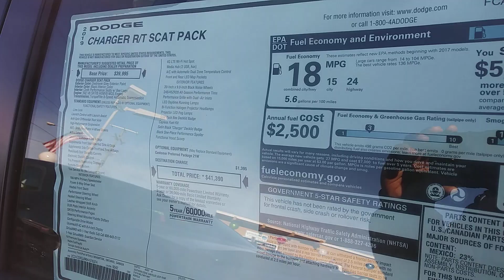2019 Charger R/T🐝Scatpack⏳💪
D's return to Mopar⏳